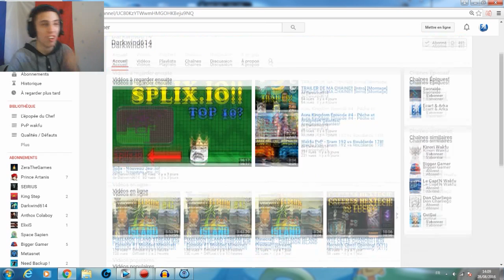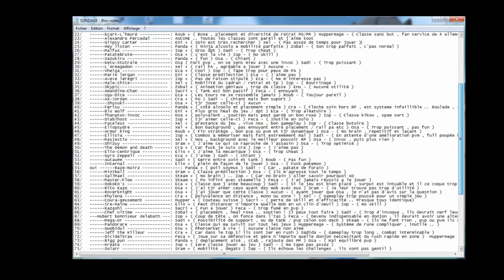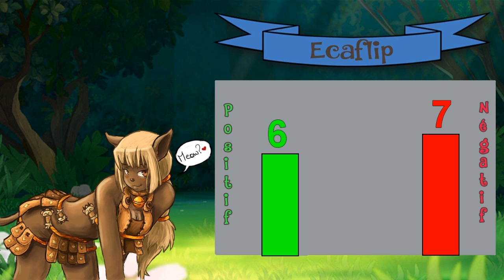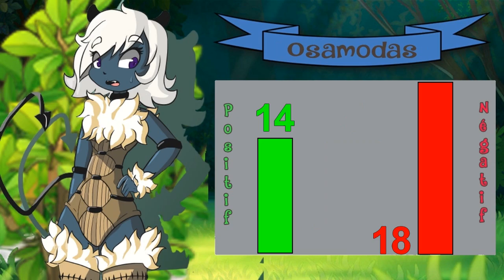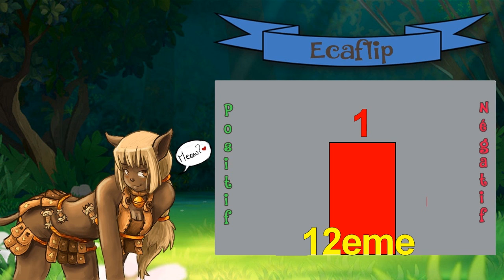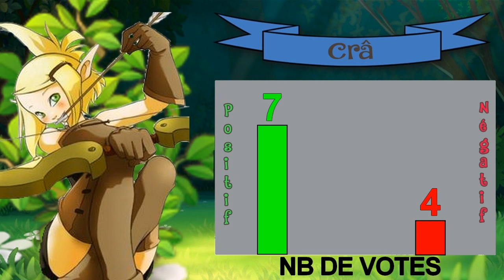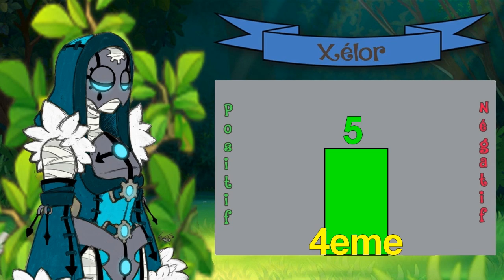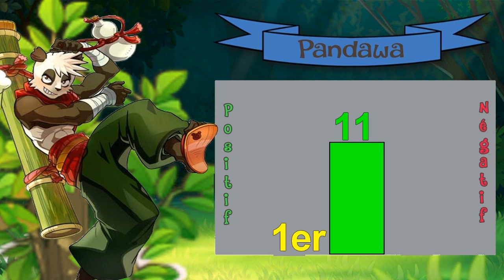[ WAKFU ] LES CLASSES LES PLUS AIMEES ET DETESTEES DU JEUX !! TOP/ FLOP ?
On se retrouve aujourd'hui pour une nouvelle vidéo d'un sondage de 100 personnes , maintenant nous connaissons le top / flop des classes du jeux ! :D

•● Vidéo a pas spam car elle n’existe plus mdr ! ( DarkwindSurDathura ) ●•

•● FATALYS ●•

•● Easter Egg ●•

☆ Page de la guilde The Amazing !

☆ Site Officiel !

•● Les Musiques ●•